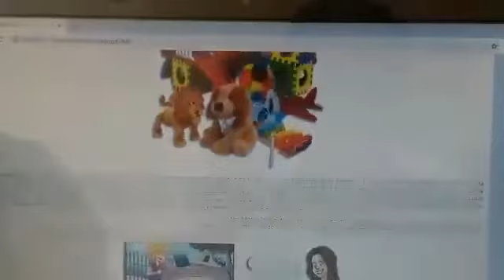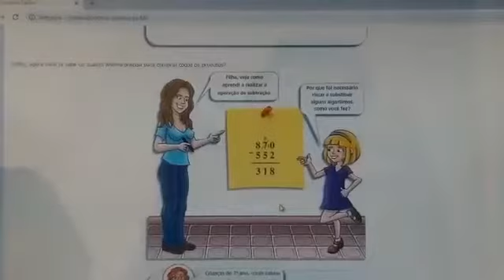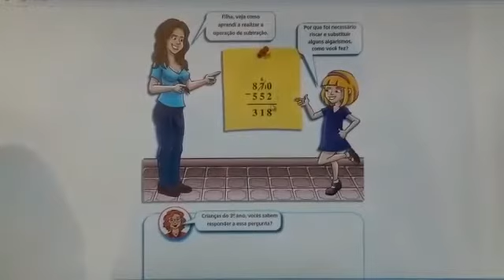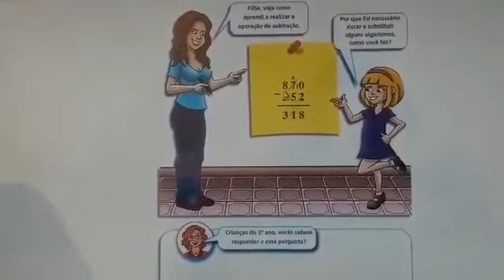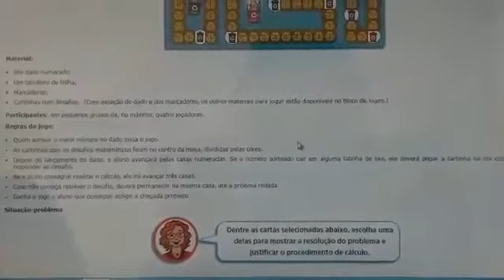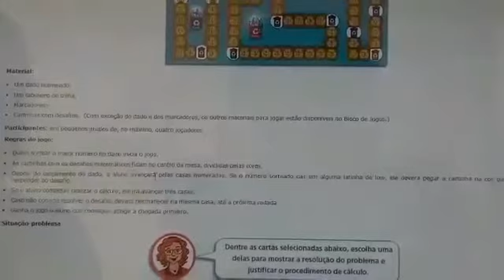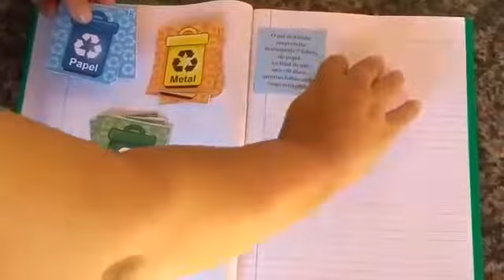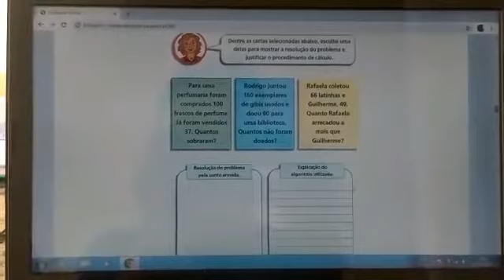Daniela 3ºano - Matemática 05-05